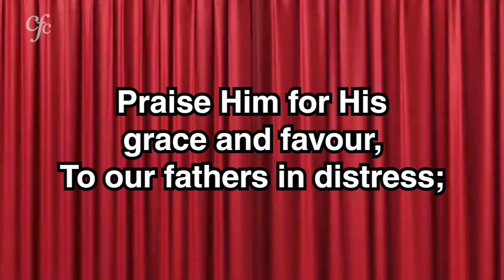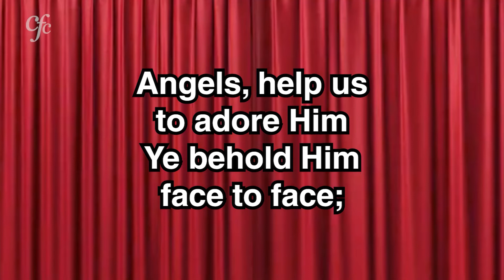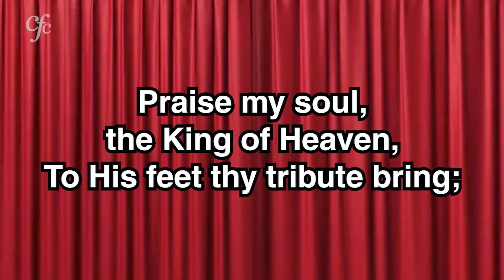Praise my soul, the King of Heaven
Copyright Information : Henry F. Lyte, Public Domain

Lyrics :
To His feet thy tribute bring.
Ransomed, healed, restored, forgiven,
Who like Thee His praise should sing:
Praise Him, praise Him!  (echo)

Praise Him for His grace and favor,
To our fathers in distress;
Praise Him still the same for ever,
Slow to chide, and swift to bless.
Glorious in His faithfulness.

Father like He tends and spares us,
Well our feeble frame He knows;
In His hands He gently bears us,
Rescues us from all our foes.
Widely yet His mercy flows.

Angels, help us to adore Him,
Ye behold Him face to face;
Sun and moon, bow down before Him;
Dwellers all in time and space,